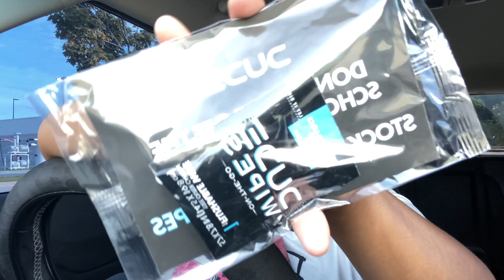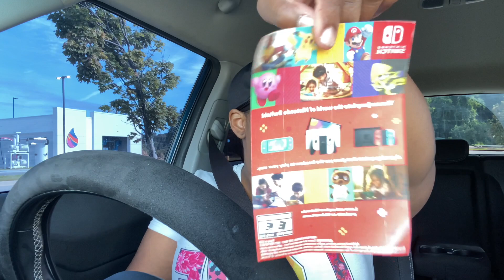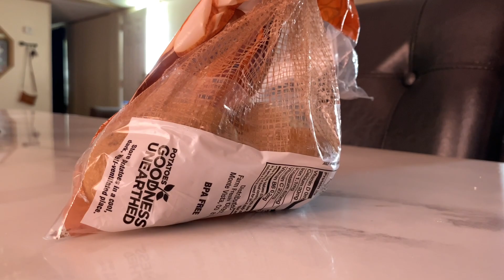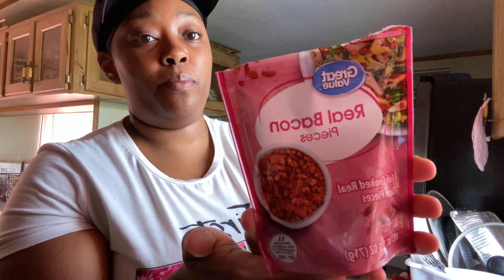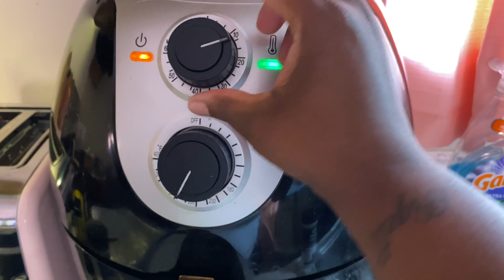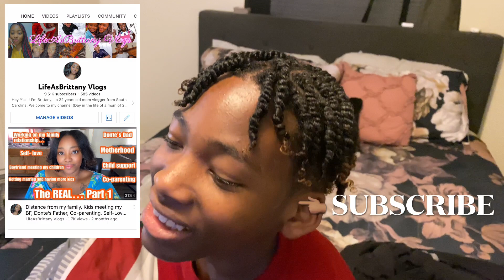SUNDAY VLOG | I’m glad I WENT TODAY!, 2-Strand Twist, Sunday dinner, & Working Part-time Job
Hey Y’all...Welcome back to another DAY IN THE LIFE OF A SINGLE WORKING MOM OF 2. On my channel you will find MOM vlogs, DAY IN THE LIFE Vlogs, WORK FROM HOME vlogs, Hauls, and all things MOMMY related.

Bella Galorie (body butters, makeup, men beard and body products)